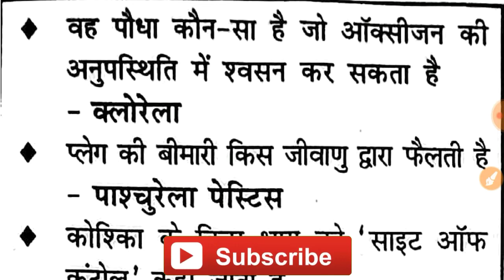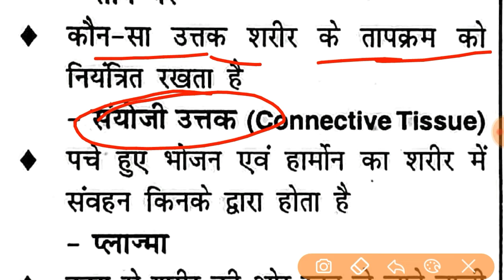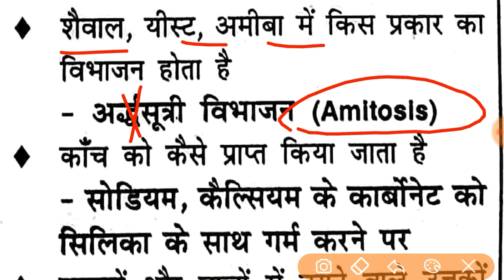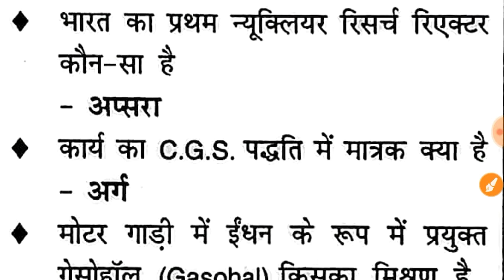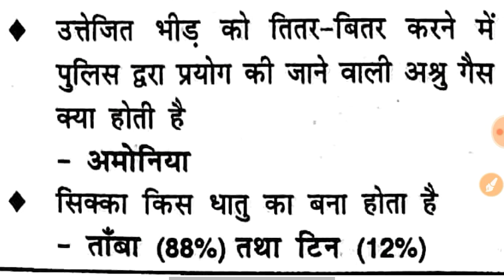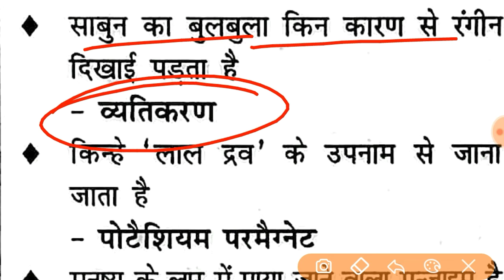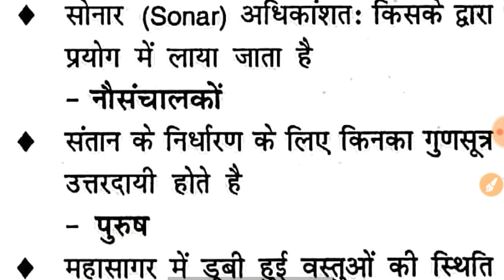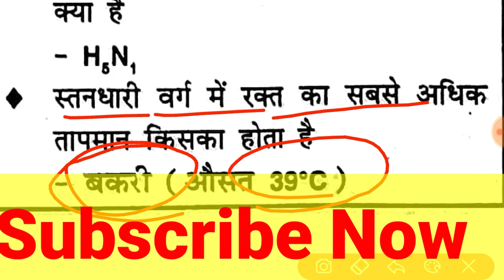General Science From Speedy Part-10 | Speedy Gk For Railway Ntpc, Group D, SSC CHSL & Other Exam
Hello Friends,
In this video we have to learn & remember speedy science part 10. this video help you to crack all govt. exam.